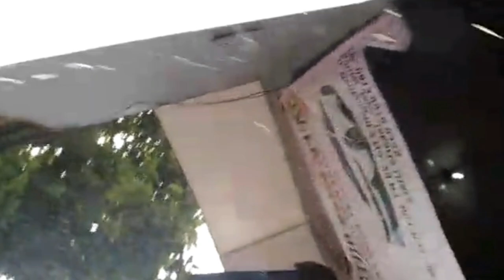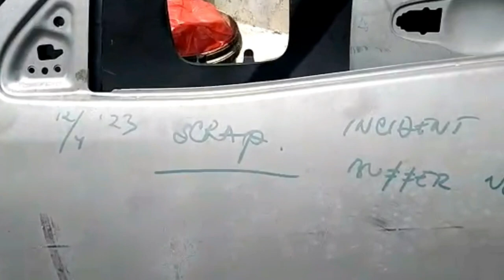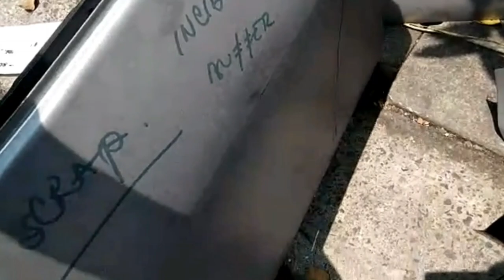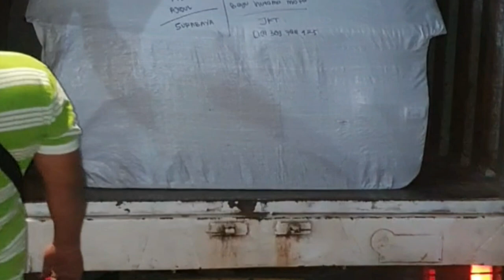PINTU PINTU TOYOTA RIBON FORTUNER VRZ AVANZA DAN DSIHATSU SIGRA BERANGKAT KE KOTA SURABAYA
Sparepart mobil kali ini adalah sparepart toyota innova reborn dan fotuner vrz
Diberangkatkan ke bengkel mobil di kota surabaya.
Kondisi spare part mobil barang  pernah baru.